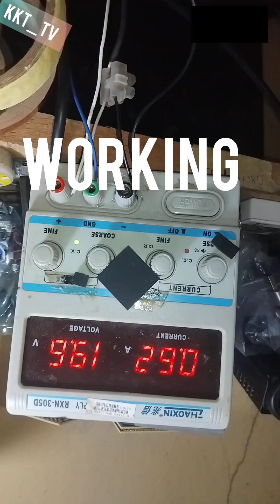Hp EliteBook 2570p/2560p/ power problem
Hp ELITEBOOK 2570P, 2560P, the common problem they normally have, watch in the video.
This is a poor video record posted to help other technicians and self computer services.
This is not a copyright video from any person. I'm only trying to make helpful records.